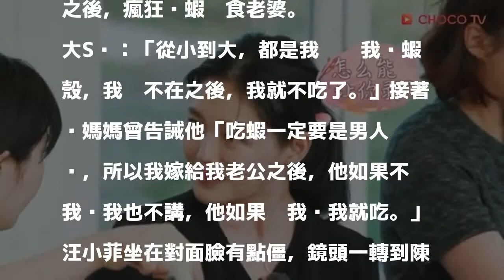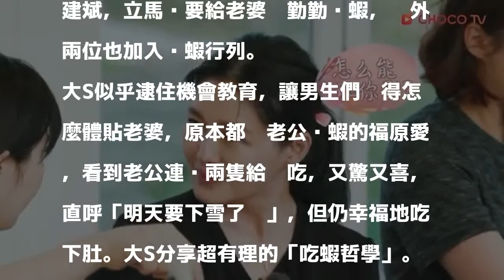大S「吃蝦哲學」超有理 《幸福》老公們聽完狂剝蝦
〔記者林政平／台北報導〕大S跟老公汪小菲參與的真人秀《幸福三重奏》，昨晚播出第7集，三對夫妻為了江宏傑將比賽，一起聚餐、做菜，為江宏傑打氣，大S分別給江宏傑及福原愛遞出一串烤蝦，福原愛問她「S姐，你不吃嗎？」大S娓娓道出不吃蝦的故事，讓在場3位老公聽完之後，瘋狂剝蝦餵食老婆。

發表評論評論如下。